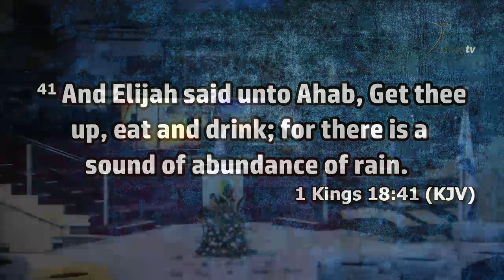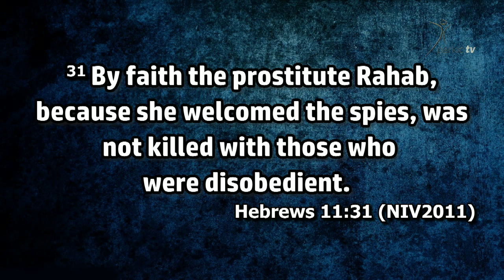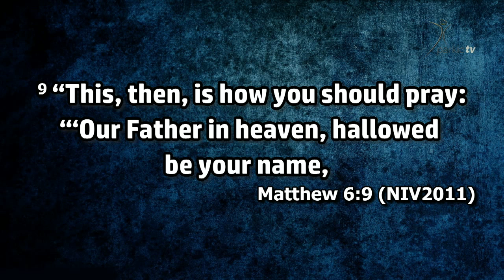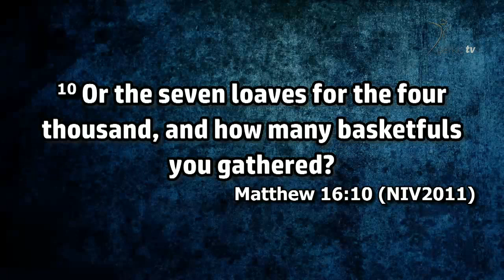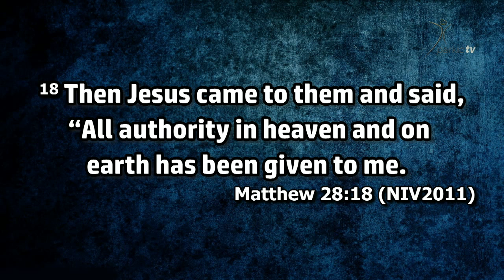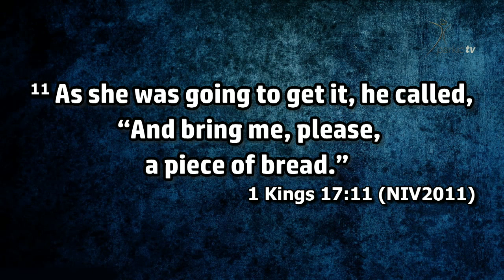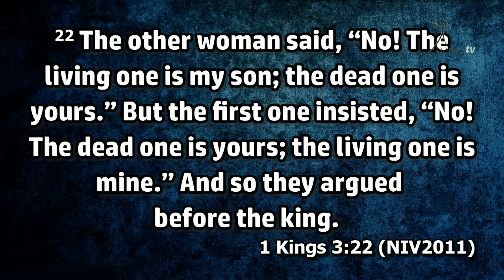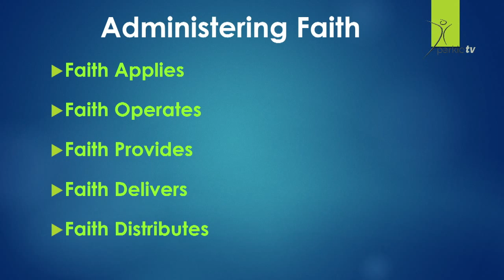3rd April 2019 Wednesday Service